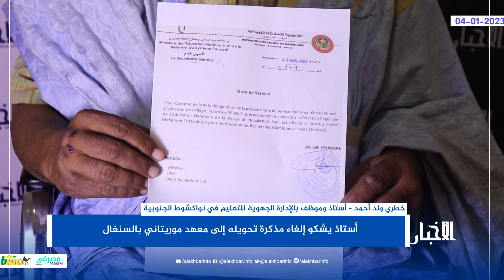أستاذ يشكو إلغاء مذكرة تحويله إلى معهد موريتاني بالسنغال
الأخبار (نواكشوط) عبر الأستاذ خطري ولد أحمد، عن أسفه لإلغاء مذكرة تحويله إلى معهد حكومي موريتاني في السنغال، وذلك بعد فترة قصيرة من صدور مذكرة تحويله.

وقال ولد أحمد، إن وزارة التعليم الأساسي والثانوي أصدرت مذكرة بتحويله إلى معهد الشيخ المعلوم (معهد في السنغال تشرف عليه الحكومية الموريتانية) في مارس الماضي، قبل أن يتم إلغاء هذه المذكرة واستبداله بأستاذ آخر.

ووصف ولد أحمد هذا القرار بالظالم وغير المنصف، مناشدا الرئيس محمد ولد الغزواني التدخل لرفع الظلم عنه.